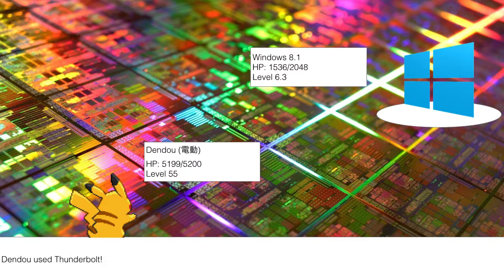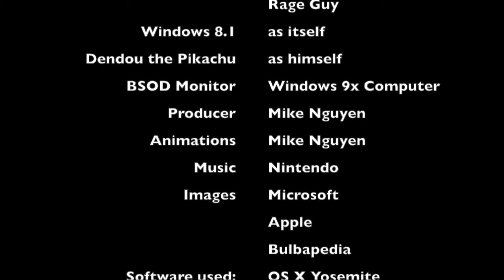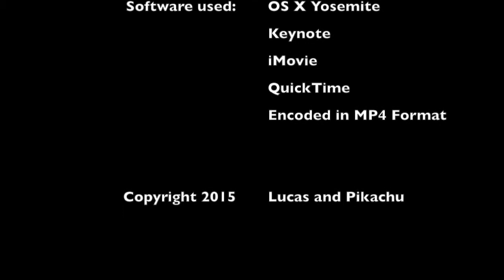Lucas VS Bill Gates (Keynote Animation)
This is a video in which I used Keynote, Apple's presentation program, to simulate a Pokemon battle between trainer Lucas and Bill Gates. Apologies for this video, Bill Gates.